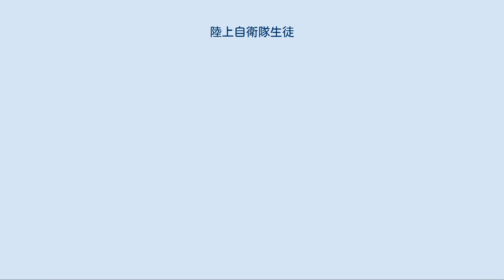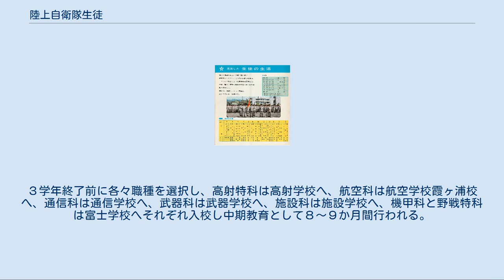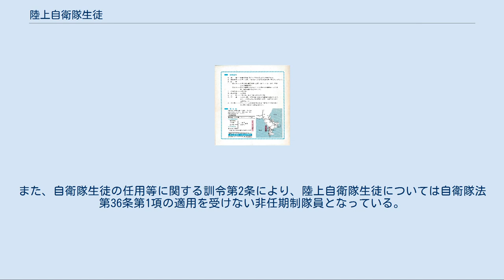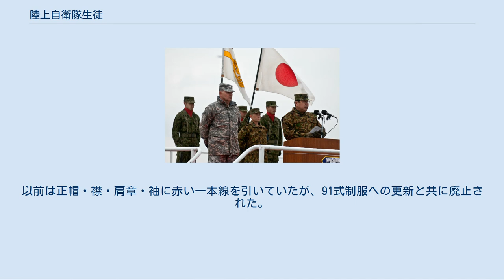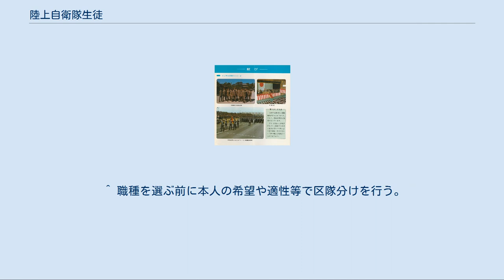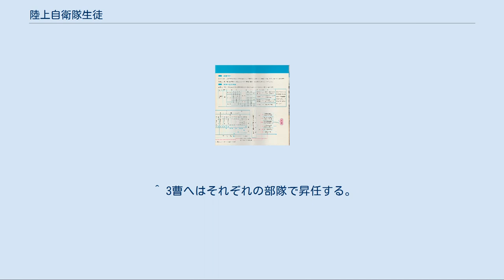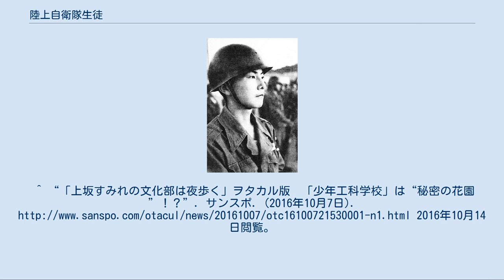陸上自衛隊生徒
陸上自衛隊生徒の制服 陸上自衛隊生徒（りくじょうじえいたいせいと）とは、陸上自衛隊において、専ら教育訓練のみを受ける曹予定者のことである（自衛隊法施行規則（昭和29年総理府令第40号）第24条第2項ただし書き参照）。
 若年時から教育を施して、技術部門における曹を養成するための制度であり、昭和30年の制度開始から延べ17,000名を採用してきた。
「少年自衛官」の俗称もある。
従来の陸上自衛隊生徒は3等陸士の階級に任命されると共に陸上自衛隊少年工科学校に入校を命ぜられた。
卒業生の約9割が最終的に幹部に任官し、一部は1佐以上の高級幹部になるなど活躍している。
 なお、本制度は防衛省における総人件費削減の一環として平成21年度入隊者を最後に募集を終了、現在は定数外自衛隊員の「陸上自衛隊高等工科学校生徒」となっている。
 陸上自衛隊生徒（1959年） 「陸上自衛隊高等工科学校」および「隊員の削減」も参照 要員区分に応じて、施設学校・通信学校・武器学校の各生徒教育隊へ140名が3等陸士として入隊、1959年（昭和34年）4月に課程を修了して120名が3等陸曹に任じられた。
 生徒の募集に当たっては、日本教職員組合から「少年自衛隊員」募集の改善要望が防衛庁に寄せられ、1955年1月19日、両者の間で教育委員会や学校を隊員募集の窓口としないことなどを了解している。
 施設学校・通信学校・武器学校の各生徒教育隊を武山駐屯地に集約、「生徒教育隊」として前期教育（3年間）を担当 これにより4年間の教育終了とともに同校通信制課程卒業資格を取得できることとなった（授業料は給料から差し引き） 陸上自衛隊生徒は、中学校卒業者から採用される非任期制隊員（特別職国家公務員）で、3等陸士に採用される。
任用権者は陸上幕僚長。
 4年間の課程修了時に3等陸曹に昇任するとともに高等学校卒業資格を取得することが出来た。
前期教育を行う少年工科学校は一条校でなく卒業時には高卒資格を持たないため、防衛大学校、航空学生等を受験する時は大学入学資格検定を受験し合格しなければならなかった。
 1988年の卒業単位の改正に伴い少年工科学校卒業時に高等学校卒業資格を得ることができる様に成り、前述の大検無しで防衛大学校、航空学生等へ進むことも可能に成った。
一時期は「生徒枠」といわれる推薦枠が存在。
なお、陸上自衛隊生徒は制度創設から第55期生の募集まで、男子のみを対象とした制度であった。
年齢制限により、高等学校卒業者は採用されることはなく、中学校卒業者のみによって構成されるものである。
 入隊と同時に少年工科学校に入校を命ぜられ3年間の前期教育を行う。
２学年終了時までは全生徒に一律の教育が行われるが３学年進級時に課程分けを行う。
それぞれ電子科、機械科、航空科、土木科、応用化学科、に分かれ別カリキュラムで教育を受ける。
３学年終了前に各々職種を選択し、高射特科は高射学校へ、航空科は航空学校霞ヶ浦校へ、通信科は通信学校へ、武器科は武器学校へ、施設科は施設学校へ、機甲科と野戦特科は富士学校へそれぞれ入校し中期教育として８～９か月間行われる。
その後各部隊へ配属され部隊実習の形で後期教育を行い、丸４年の生徒課程の終了時をもって3曹に任官する。
生徒教育では技術部門を担当する初級陸曹として基礎的に必要とする識能及び体力を与えるとともに品性を陶冶し、将来陸上自衛隊の中堅となるための素地を養うことを教育方針としている。
 3士制度 自衛隊法上は、3等陸士の階級に指定される自衛官を陸上自衛隊生徒に限定はしておらず、同法第36条第1項は3等陸士を含めて任期の定めを置いている。
もっとも、3等陸士の階級は陸上自衛隊生徒に採用された者の階級としてのみ運用されており、一般隊員として入隊した者には2等陸士の階級が指定されている。
また、自衛隊生徒の任用等に関する訓令第2条により、陸上自衛隊生徒については自衛隊法第36条第1項の適用を受けない非任期制隊員となっている。
なお、3等陸士の階級は平成22年10月1日付をもって廃止された。
ただし、陸上自衛隊生徒として採用された第55期生までは3士の階級廃止後も身分は自衛官のままであり、従前の教育を受けていた。
 昇任 服制 通常の陸士の制服にえんじ色のネクタイを着用する。
えんじ色のネクタイを着用するのは、陸上自衛官の中でも陸上自衛隊生徒のみである。
陸曹候補者徽章（甲）を両襟に着用する。
帽子は正帽や作業帽の他に、期別ごとに色が分けられている識別帽を着用することが多...